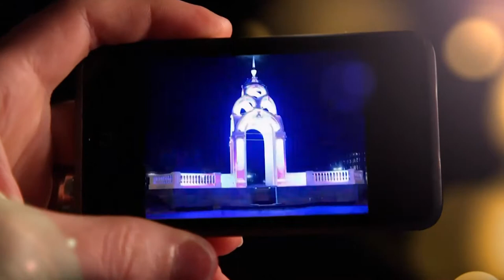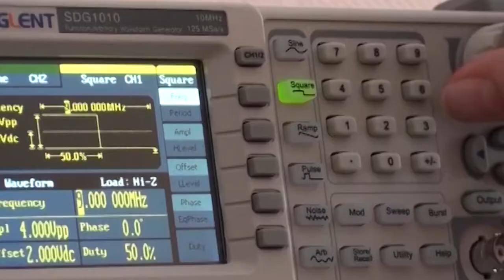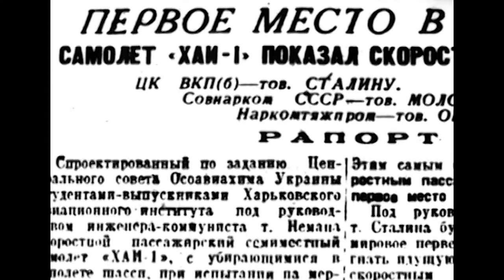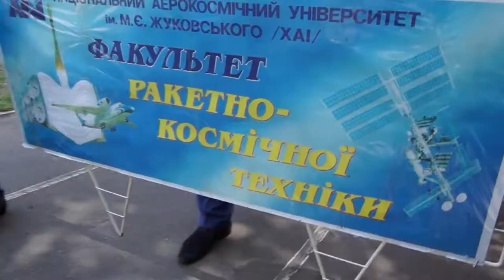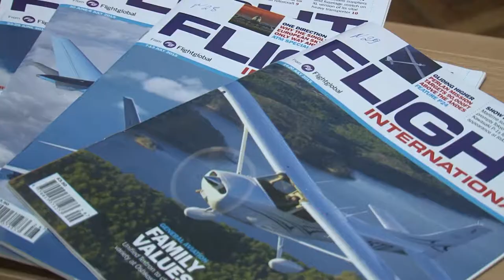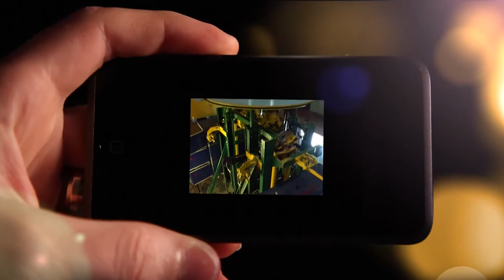Aviation and Aerospace Education - National Aerospace University "Kharkiv Aviation Institute"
About NAU KhAI.
Chinese